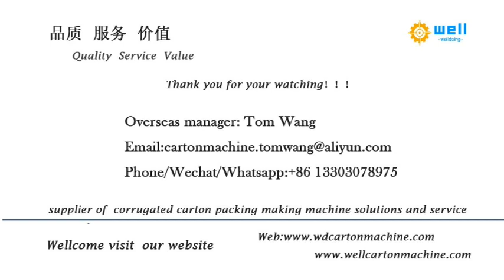corrugated carton 1 4 color printer die cutter slotter machine